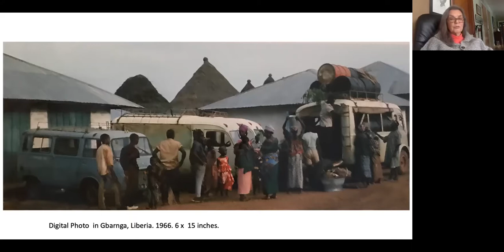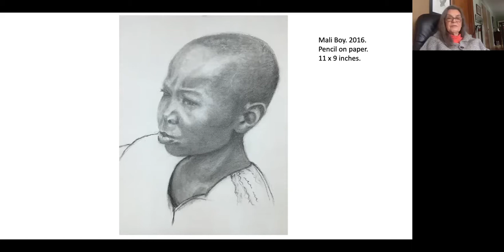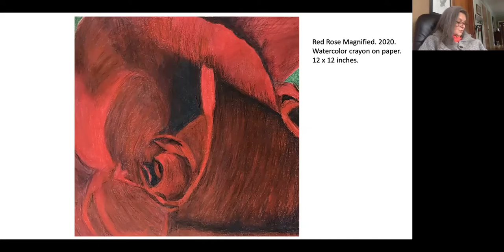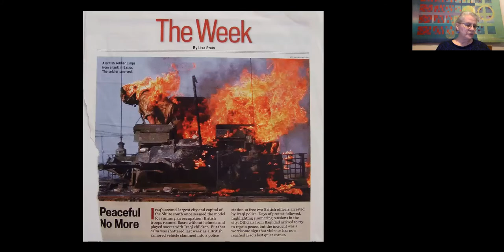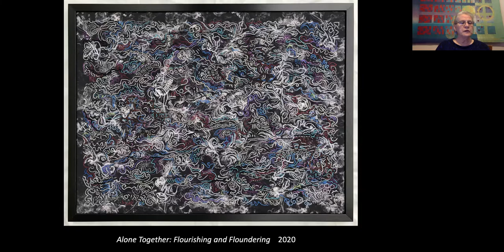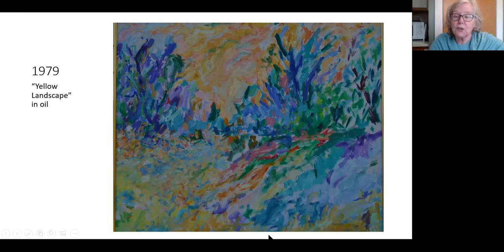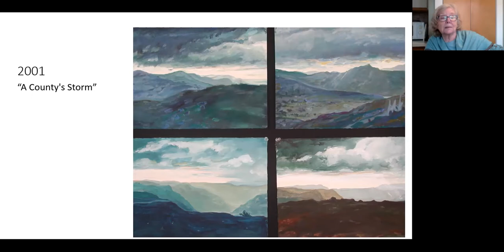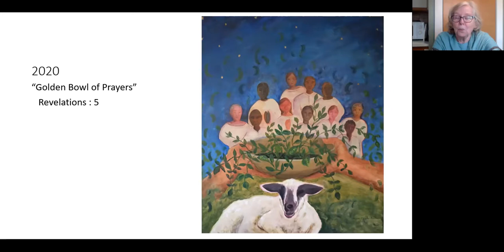Dreaming through the Arts